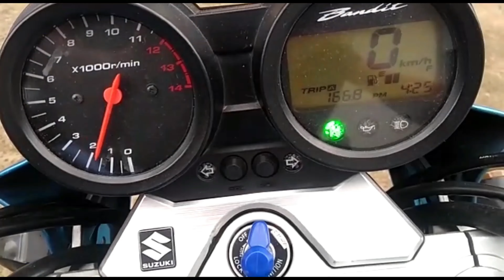Como Trocar um Para-Brisa em CASA - Dá pra Dirigir SEM ??? EU TESTEI !!!